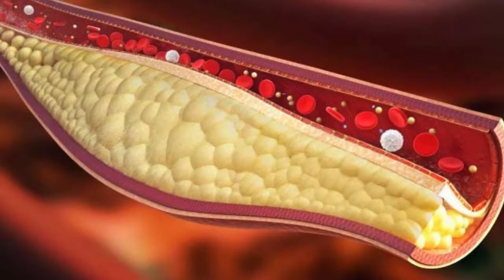GORDURAS em nossa dieta - uma opção BOA ou RUIM?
Podemos utilizar a gordura em nossa dieta? será que ela nos faz mal? pode nos deixar doentes?

A resposta é... DEPENDE!